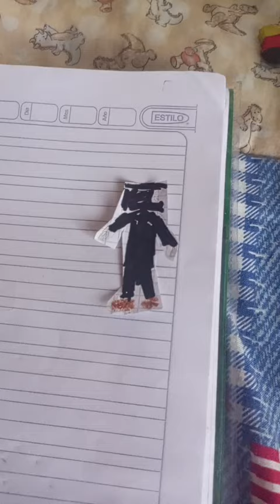29 de julio de 2023